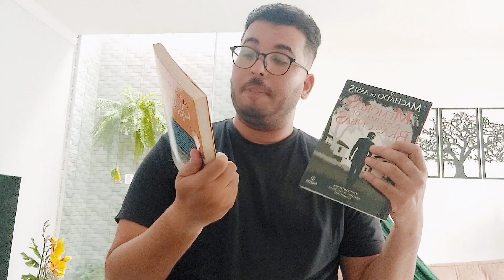Dez livros para 2023 - Universo Particular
Escolhi dez obras nacionais para tentar retomar o canal em 2023. Será que vai?